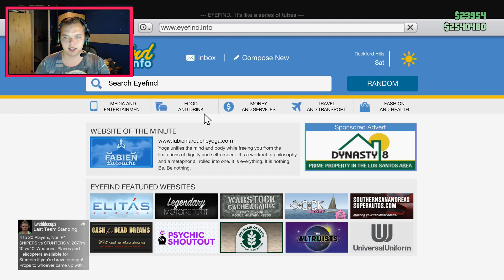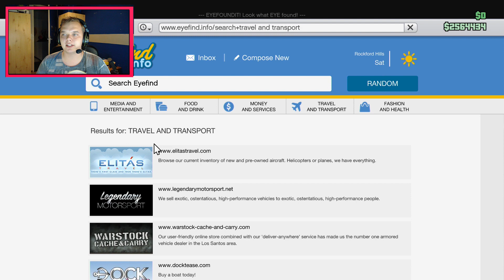[GTA 5] Road To One Million #1 - KillaJ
In deze video gaan we voor het eerst een free roam serie doen ik wil namelijk de pegassi osiris en heb daar natuurlijk geld voor nodig aan de titel kun kun je wel zien wat ik nodig ben ENJOY!

✔ Duimpje omhoog
✔ Favoriet

★Setup:
Console Xbox One
Monitor: BenQ
Capture Card: HDPvR2
Laptop: Acer Aspire A10
Controler: 1x Scuf/ 2x Reguliere Xbox

IGN Info:
XBL GT: Fariko KillaJ
Steam: KillaJNL